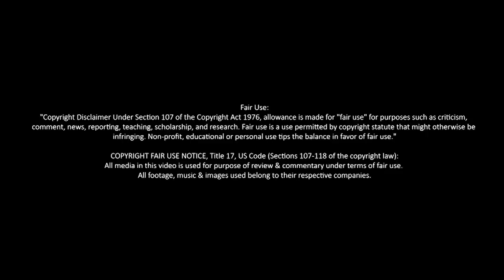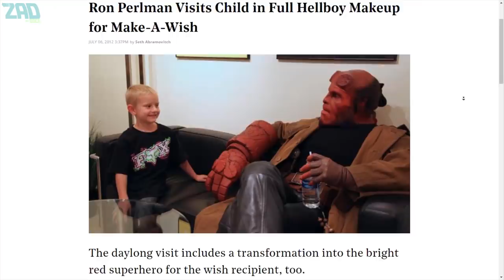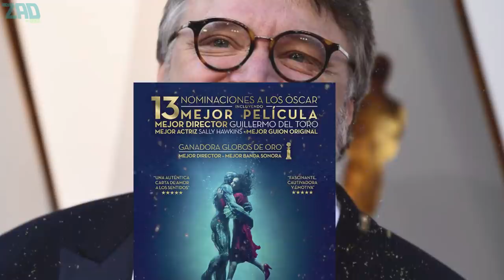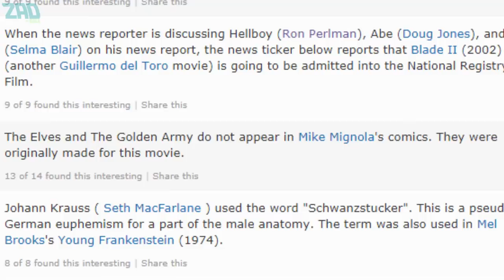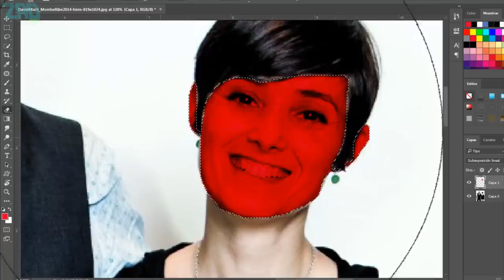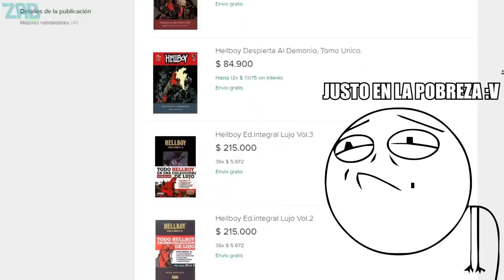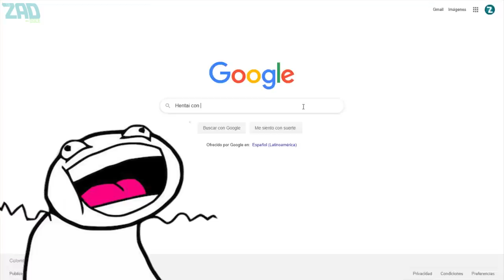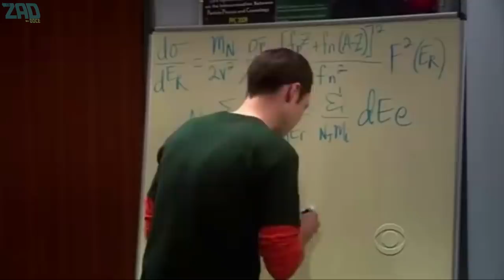HELLBOY 2: Lo que pudo ser una Trilogía Perfecta...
HELLBOY 2: El Ejercito Dorado
Hellboy 3 nunca vio la luz, pero afortunadamente la secuela de Hellboy 2019 tambien quedó en veremos xd

AQUI ESTOY !

Título original: Hellboy 2: The Golden Army (Hellboy II: The Golden Army)
Año: 2008
Dirección: Guillermo del Toro
Guion: Guillermo del Toro (Cómic: Mike Mignola)

Reparto: Ron Perlman, Selma Blair, Doug Jones, Luke Goss, Anna Walton, Jeffrey Tambor, John Alexander, John Hurt, Roy Dotrice, Brian Steele, Montse Ribé

Productora: Universal Pictures
Género: Fantástico. Acción. Aventuras | Monstruos. Cómic. Secuela
Grupos: Hellboy | Adaptaciones de Mike Mignola

Sinopsis: Tras la ruptura de un acuerdo milenario entre la humanidad y ciertos poderes invisibles, el infierno en la Tierra está cada vez más cerca. Un líder despiadado decide traicionar a sus ancestros y organiza un ejército de criaturas diabólicas. Sólo un gran héroe podrá derrotar a este ejército. Se trata de Hellboy. Con la colaboración de la Agencia de Investigación y Defensa Paranormal, Hellboy viajará entre dos mundos, combatiendo seres invocados desde un mundo fantástico. Hellboy, que pertenece a los dos mundos, deberá elegir entre la vida que conoce y el desconocido destino que le reclama. (FILMAFFINITY)